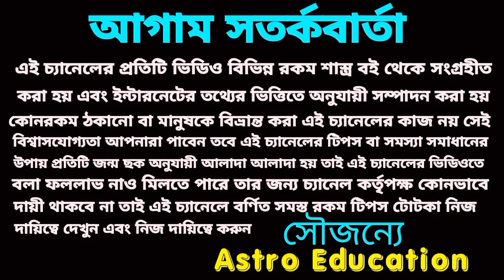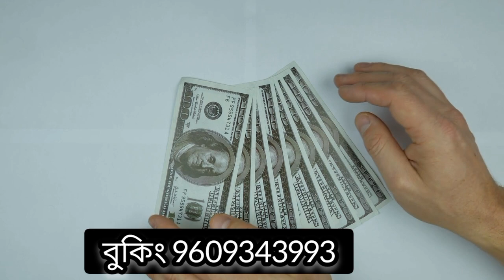8 August 3 রাশির super অর্থ প্রাপ্তির যোগ রয়েছে!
8 August 3 রাশির super অর্থ প্রাপ্তির যোগ রয়েছে!